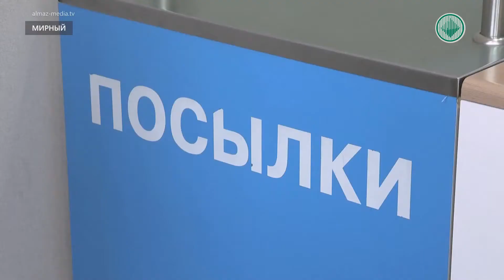Пострадавшие клиенты Почты России бесплатно отправят по одной посылке заграницу